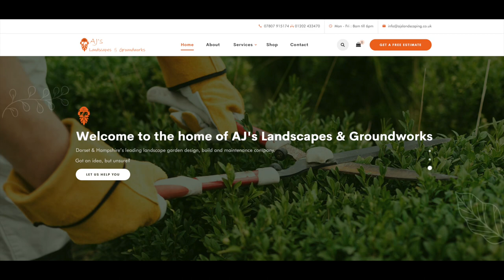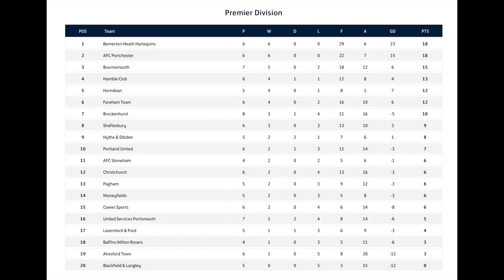Poppies3-1Blackfield & Langley WESSEXLEAGUE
Bournemouth Poppies 3-1Blackfield & Langley FC Tuesday 20th September 2022. Recorded by Academy TV at Victoria Park.

AJ's Landscapes & Groundworks are Dorset's number one Gardening & Landscaping company. where we pride ourselves on our high standard of work & excellent customer service.

Address: Comet Way, Christchurch BH23 4JW, United Kingdom
Time: Mon - Fri ( 8am Till 6pm ) Sat & Sun CLOSED

WELCOME TO THE HOME OF BOURNEMOUTH FC:
Here at Bournemouth Football Club, we provide youth football for all ages from Under 8's right the way through to our Under 18s.

The playing pathway now continues from there, through our Development Team to the Men's First Team who compete in the Wessex Premier League (Step 5 of the Non-League Pyramid).

The great new player pathway at Victoria Park now gives the youth players at the club a chance to work their way through the age groups into a competitive men's football program.

The Development Team for the 22/23 season comprises a talented group consisting of under 18s and under 23s and will compete in the Hampshire Combination West Division.

The home ground for our men's section is Victoria Park in Bournemouth which has a capacity of 3,000. The Poppies (nickname) have been an established football club since 1875 when they were originally called Bournemouth Rovers.

You can catch the Men's First Team playing home matches this season in the Wessex Premier League as well as Cup matches like the FA Vase and the FA Cup alongside the Wessex League Cup on Tuesday evenings (7:45pm) and Saturday afternoons (3pm).

As the Wessex League's longest-established club, not to mention the oldest club in the BCP area, Bournemouth Football Club takes great pride in its partnership not only with local businesses, in terms of sponsorship and advertising, but with the local community as well.

It's the combination of these two collective relationships, allied to the hard-working nature of the club's Management Team, which make "The Poppies" Bournemouth's premier non-league club.

Bournemouth Football Club provides local businesses with some great advertising possibilities via club kit sponsorship, player sponsorship, pitch side advertising boards, and not least great social media exposure.

Our extremely active media team will put your name through our various channels which have already generated thousands of views and daily interactions.

Come and join our fast-growing group of sponsors and most importantly the "Poppies" family. and take advantage of the business growth we can offer you here.

Academy TV is a local football media team for amateur teams, one of the teams we record is Academy FC Dorset they are your typical Sunday league team, they have teams in division 4 and 6 of the M A Hart Sunday league. After being gifted a VEO sports camera in March 2021 Academy TV has been recording Academy FC Dorset games. Having now got to grips with the software, editing, and uploading of videos, we have recorded games for Wimborne Town, Poole Town, Merley Cobham, Allendale, Bournemouth Electric, Bisterne United, BCP, Inspire Dorset Craig Inglis is the matchday cameraman and commentator, we have just started working with Bournemouth University and media students are getting involved with the editing side of things it is an exciting time at AcademyTV.

00:00 Introduction
00:08 GET A SIGNBOARD!
00:16 Offical Match Day Sponsor AJ Landscapes & Groundworks
00:24 Kick-Off
00:51 Joe Freak Goal 1-0 ⚽ SPONSORED BY HARMONY HOT TUB HIRE
02:22 Blackfield and Langley Kick-Off
03:48 OFF THE LINE
04:59 OFF THE STANCHION
05:56 Thompson SAVE!
06:13 Charlie Rattley Goal 1-1 ⚽
06:52 Bournemouth Poppies Kick-Off
08:37 Half-Time
08:58 Second-Half
10:17 He's got a big one
10:43 GORDAN BENNETT HITS THE POST
11:18 Kyle Graham Goal 2-1 ⚽ PLAYER SPONSOR REQUIRED
12:15 Blackfield and Langley Kick-Off
12:56 GENERAL SHITHOUSERY
14:06 UFC 200922
14:41 AcademyTV's UFC analysis
16:11 Neemo Nixon Goal 3-1 ⚽ PLAYER SPONSOR REQUIRED
17:42 Blackfield and Langley Kick-Off
17:56 Full-Time
18:11
18:17 GET A SIGNBOARD
18:22 League Table
18:27 UP NEXT

Summary:
A dog fight but it's 3 points on the board move on from that and go again!